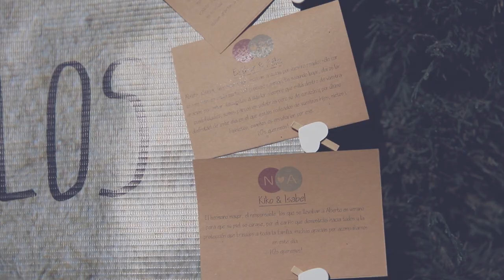Videos de bodas // Donde tú vayas, yo iré - Boda Nerea y Alberto // Peralta // Navarra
Donde tú vayas, yo iré.
Resumen de la boda de Nerea y Alberto, celebrada el 3 de noviembre de 2018 en Peralta (Navarra).